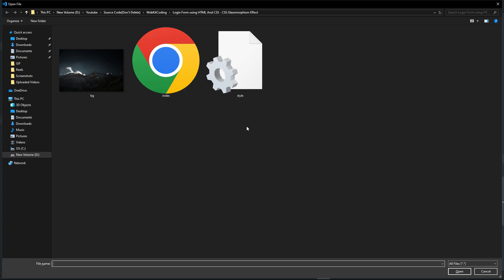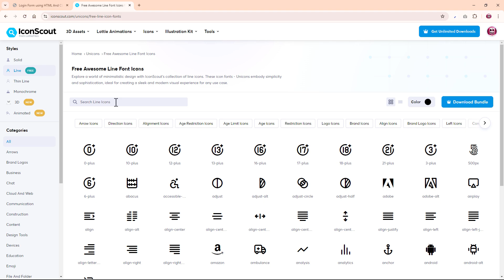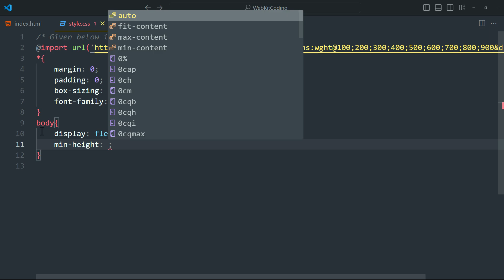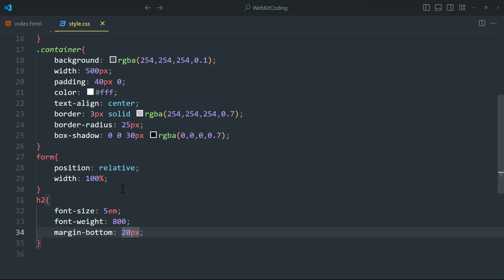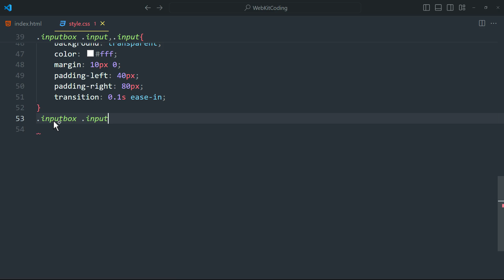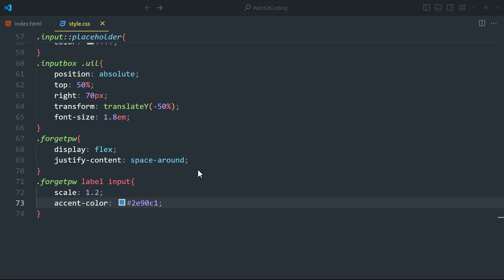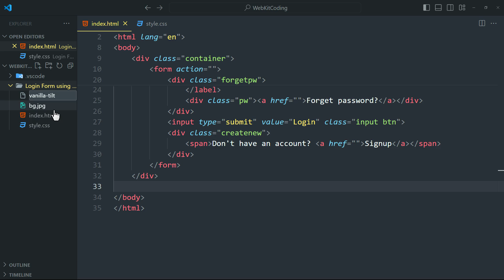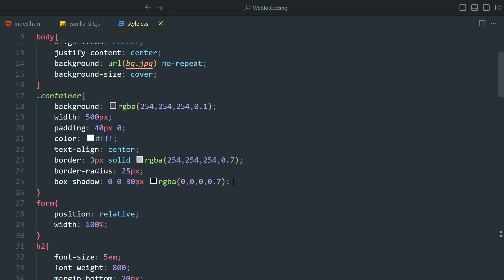Realistic Glassy Login Form Using HTML And CSS | CSS Glassmorphism Effects | WebKitCoding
Learn How to Create Realistic Glassy Login Form Using HTML And CSS | CSS Glassmorphism Effect

Hope you might like these